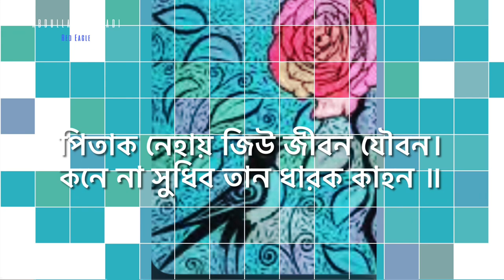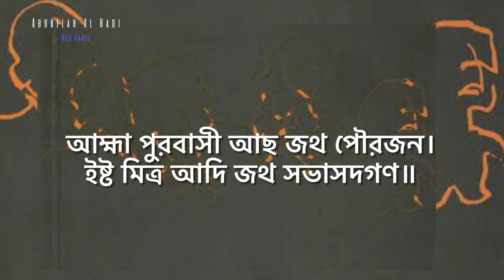বন্দনা কবিতা শাহ মুহম্মদ সগীর bondona kobita - shah muhammad sagir মধ্যযুগের বাংলা কবিতা সাহিত্য ৯ম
দ্বিতীয়ে প্রণাম করোঁ মাও বাপ পাএ ।
যান দয়া হন্তে জন্ম হৈল বসুধায় ॥

পিঁপিড়ার ভয়ে মাও না থুইলা মাটিত ।
কোল দিআ বুক দিআ জগতে বিদিত ॥

অশক্য আছিলুঁ মুই দুর্বল ছাবাল ।
তান দয়া হন্তে হৈল এ ধড় বিশাল ॥

না খাই খাওয়া পিতা না পরি পরাএ ।
কত দুক্ষে একে একে বছর গোঞাএ ॥

পিতাক নেহায় জিউ জীবন যৌবন ।
কনে বা সুধিব তান ধারক কাহন ॥

ওস্তাদে প্রণাম করো পিতা হন্তে বাড় ।
দোসর-জনম দিলা তিঁহ সে আহ্মার ॥

আহ্মা পুরবাসী আছ জথ পৌরজন ।
ইষ্ট মিত্র আদি জথ সভাসদগণ ॥

তান সভান পদে মোহার বহুল ভকতি ।
সপুটে প্রণাম মোহার মনোরথ গতি ॥

মুহম্মদ সগীর হীন বহো পাপ ভার ।
সভানক পদে দোয়া মাগো বার বার ॥

কাব্যগ্রন্থঃ- Books: Yusuf-Zulekha
মধ্যযুগের অন্যতম প্রধান কবি শাহ মুহম্মদ সগীর
আবৃত্তি - আব্দুল্লাহ আল হাদী। Abdullah Al Hadi
ব্যাকগ্রাউন্ড স্কোর : রিফাত নোবেল, Rifat Nobel
বিশেষ কৃতজ্ঞতা -বিন ই আমিন টুটুল। Bin E Amin Tutul
Abdullah Al Hadi
Label - Bangladesh Betar
 Red Eagle

শাহ মুহম্মদ সগীর (আনু. ১৪শ-১৫শ শতক)  মধ্যযুগীয় বাংলা সাহিত্যের একজন খ্যাতনামা কবি। তাঁর রচিত  ইউসুফ-জুলেখা কাব্যে গৌড় সুলতান গিয়াসউদ্দীন আজম শাহের (১৩৮৯-১৪১০) স্ত্ততি আছে। এ থেকে তাঁর আবির্ভাব কাল চৌদ্দ শতকের শেষভাগ থেকে পঞ্চদশ শতকের প্রথমভাগ বলে অনুমান করা হয়। তিনি সম্ভবত সুলতানের সভাকবি ছিলেন এবং তাঁরই নির্দেশে এ কাব্য রচনা করেন। গ্রন্থের শুরুতে রাজস্ত্ততি ছাড়াও কবির পিতা-মাতা ও গুরুজনদের বন্দনা আছে; কিন্তু তাঁদের নাম বা আবাসস্থলের কোনো বর্ণনা নেই। মুহম্মদ সগীরই প্রথম বাংলা ভাষার মাধ্যমে আরবি-ফারসি সাহিত্যের বিষয় এদেশের পাঠকের কাছে তুলে ধরেন। ইউসুফ-জুলেখার প্রেমকাহিনী পবিত্র কুরআনে আছে। ইরানের সুফি কবিরা এই কাহিনী অবলম্বনে ফারসিতে কাব্য রচনা করেন। ফেরদৌস ও জামী এঁদের মধ্যে প্রধান ছিলেন। ফারসি ইউসুফ-জুলেখা কাব্যে আধ্যাত্মিক প্রেমতত্ত্বের ব্যঞ্জনা আছে; কিন্তু বাংলা কাব্যে মানবপ্রেম প্রাধান্য লাভ করেছে। কাব্যের শেষে ইউসুফের দিগ্বিজয় ও ইবন আমিন-বিধুপ্রভার প্রেমাখ্যান যুক্ত করায় কবির এরূপ মানসিকতা অধিকতর প্রকাশিত হয়। অংশটি সম্পূর্ণ কবির কল্পনাপ্রসূত।

(I respect my teacher more than my father;/ He has given me the second birth of knowledge)

বন্দনা শাহ মুহম্মদ সগীর কবিতা | কবিতা বন্দনা | Kobita  Shah Muhammad sogir

বন্দনা – শাহ মুহম্মদ সগীর

Shah Muhammad Sagir was a poet of the 14/15th century, during the reign of the Sultan of Bengal Ghiyasuddin Azam Shah. He was born to a Fakir family in Chittagong, the then cultural capital of Arakan.

His best known work is Yusuf-Zulekha, which has commendatory verses for Ghiyasuddin Azam Shah. He was the court poet of Azam Shah and wrote the volume at his request. Although it has praise for the parents and teachers of the poet, it does not mention their names or residence. Shah Muhammad Sagir is considered to be the first writer to introduce Perso-Arabic vocabulary into Bengali poetry.

Shah Muhammad Sagir was one of the earliest Bengali Muslim poets, if not the first. Wikipedia
Born: Chattogram
৯ম ১০ম শ্রেণির বাংলা সাহিত্য সুভা
নবম শ্রেণির বাংলা কবিতা
নবম-দশম শ্রেণির বাংলা সাহিত্য বই
Books: Yusuf-Zulekha
৯ম ১০ম শ্রেণির বাংলা সাহিত্য সুভা
বঙ্গবাণী কবিতা bongobani kobita মধ্যযুগের বাংলা কবিতা সাহিত্য কবি আবদুল হাকিম Abdul Hakim নূরনামা
৯ম ১০ম শ্রেণির বাংলা সাহিত্য সুভা

Bengali recitation
Modern Bengali Poem Recitation